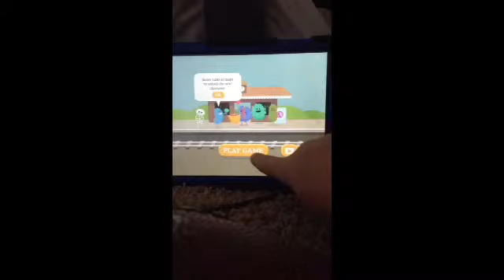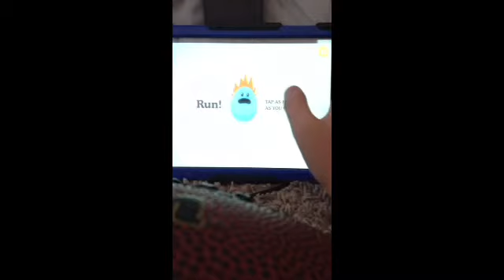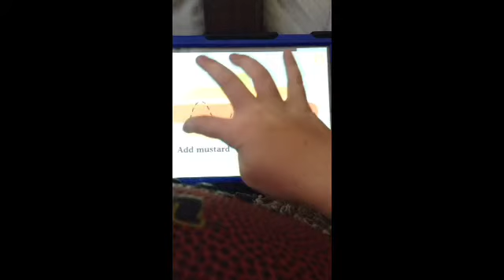Dumb Way To die Die I So. Many Dumb ways To die!